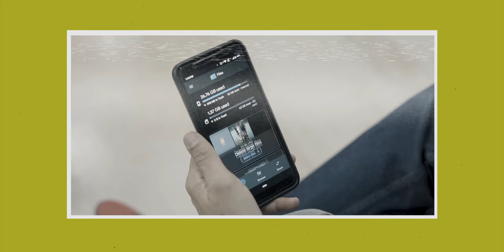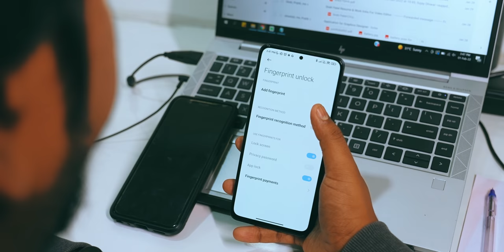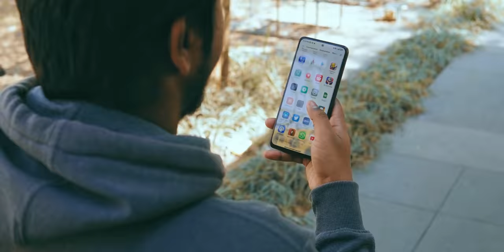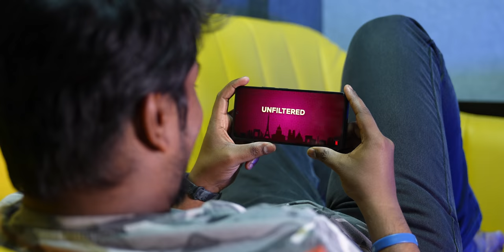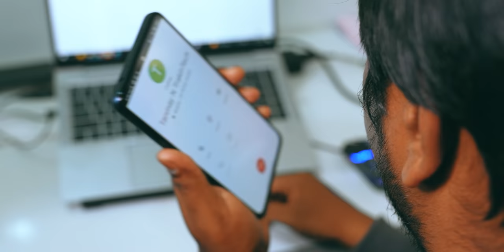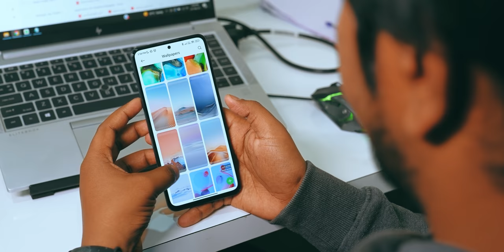Old Phone vs New Phone | Real User Experience⚡Feat. Xiaomi 11i HC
Friends today's video is different - it's not a full review but a real user experience of one of our team member. So do watch this video till the very end to know everything.

Video Highlights
00:00 Introduction
01:27 First Impressions About The New Phone?
01:56 What Was The First Thing You Did?
02:37 How Did It Affect The Real-life Productivity?
03:02 Rs 10K vs Rs 30K Smartphone?
05:47 Xiaomi 11i HC Cons?
06:25 Xiaomi 11i HC Top 3 Things I Use
07:24 14nm Processor vs 6nm Processor
08:15 Xiaomi 11i HC Build Quality
08:53 Any Other Phone I'd Like To Buy?
10:10 Stock Android vs MIUI
11:28 In-display FPS vs Side-Mounted FPS